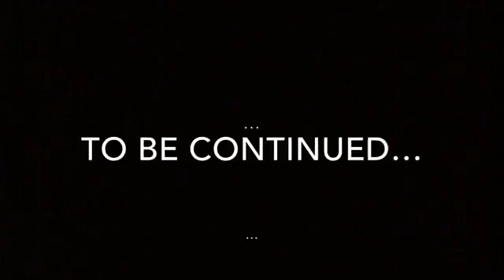Kermit Does Everything: The Movie Pt 1 - A Lost Pet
Its finally done (the first part) enjoy